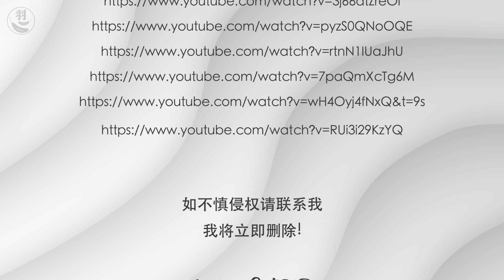保温和隔热③ 纯天然隔热材料真的好吗？ 房车隔热材料怎么选？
本系列节目共三集，给大家介绍了三个大类十余种保温隔热材料，
此为第三集，讲述了矿物棉类材料优缺点以及纯天然材料到使用说明。
推荐所有准备改装房车的朋友收看！